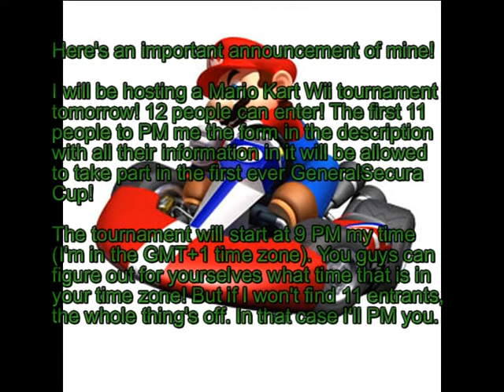GeneralSecura Cup Announcement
Watch the video. The tournament will take place on saturday the 12th. Be sure to add my friend code if you are in the tournament. It's on my FC.

Here's the form:

YouTube name:
Mario Kart Wii FC:
Mario Kart Wii name:
Time zone: GMT (+/-)

Positions filled:
1: GeneralSecura
2: spikethemaster
3: ShadowRicardo94
4: Dinomen12
5: Marshtomp8
6: unbilivavl2
7: Kyran92
8:
9:
10:
11:
12: